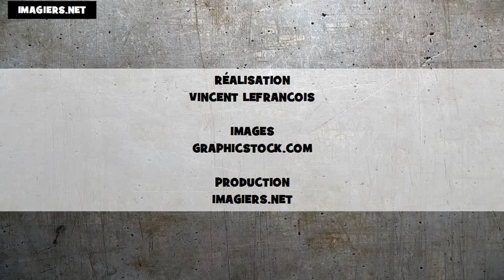L'alphabet américain + français